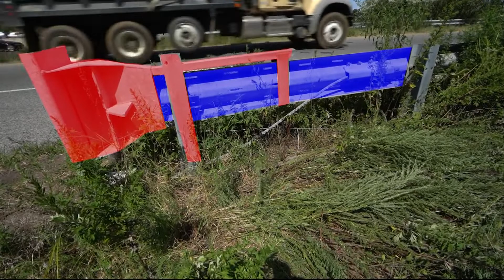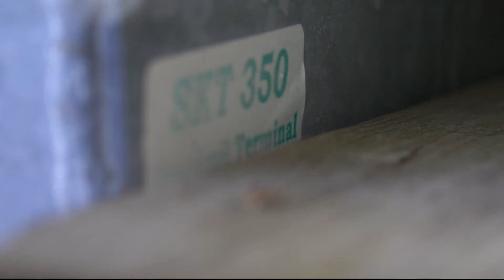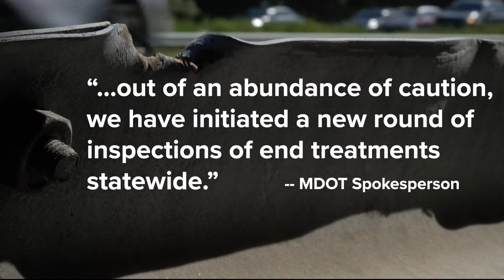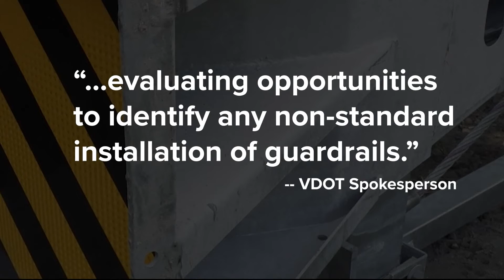Potentially deadly guardrails being replaced in Maryland, Virginia after WUSA9 investigation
Maryland pledges statewide review of so-called "Frankensteined" guardrails with parts from two different manufacturers.